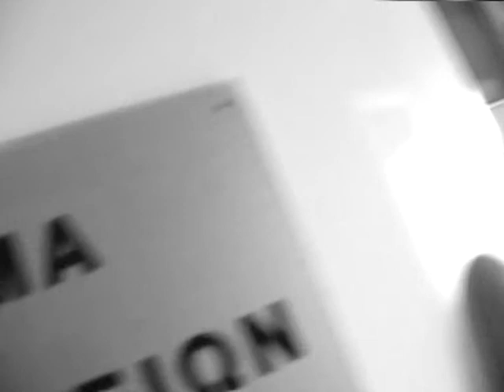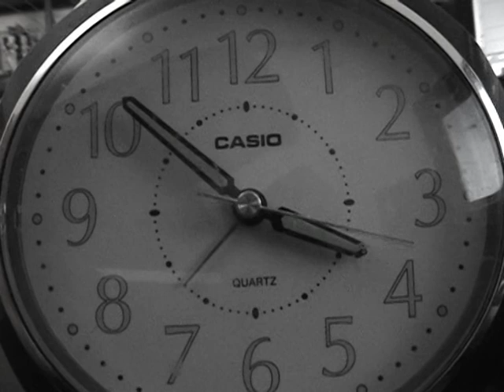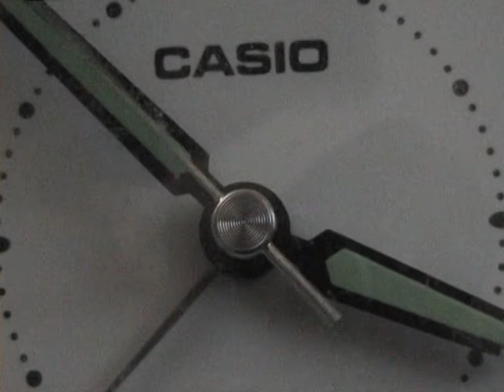Fading Roots Selfprisoned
6/8/2001 stay@home production
Arthur Rimbaud